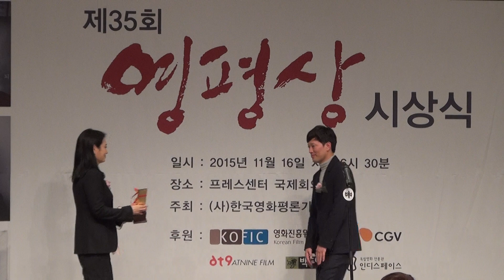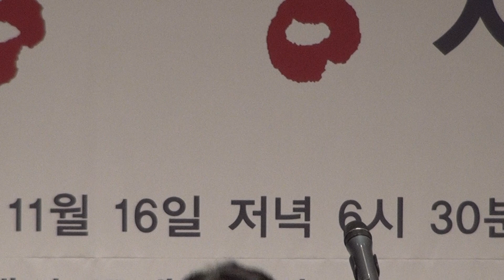[35회 영평상 시상식] 남자연기자상 정재영 (지금은맞고그때는틀리다)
2015년 11월 16일(월) 오후, 서울 중구 프레스센터에서 열린 제35회 영평상시상식 현장. 영평상은 사단법인 한국영화평론가협회가 매년 주최하는 영화시상식이다.